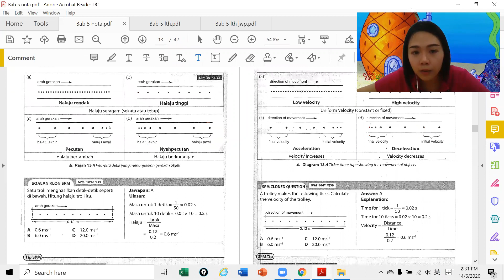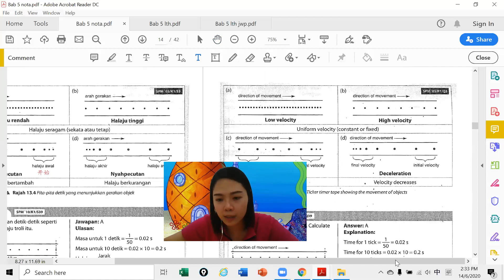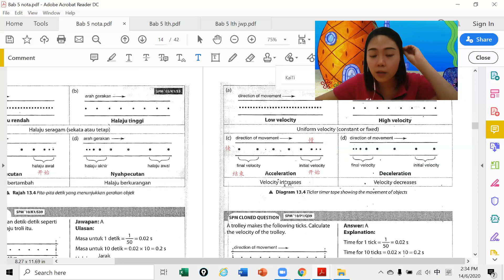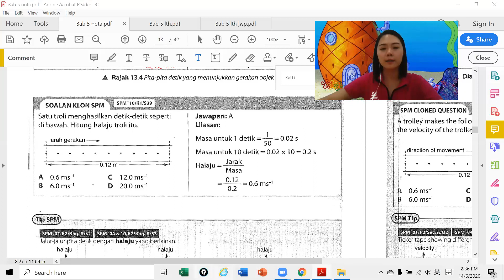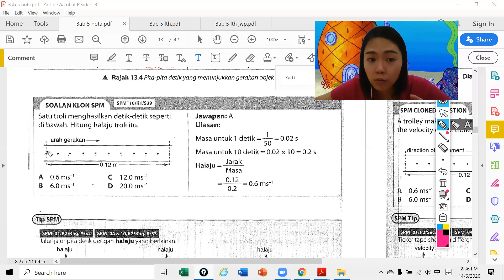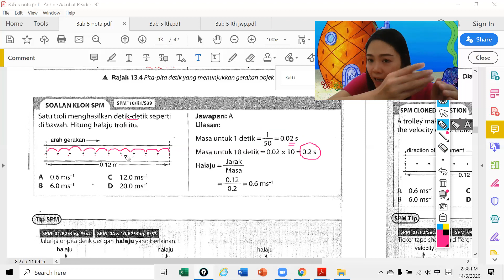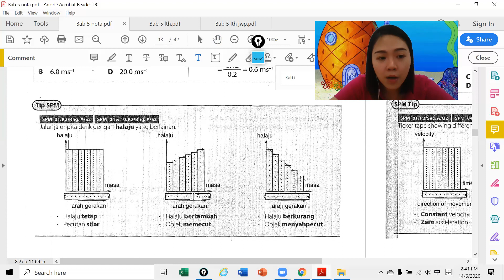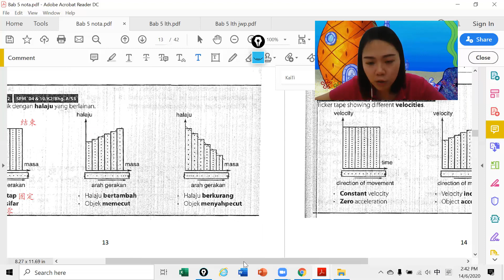SC F5 160620 Lesson 3.2